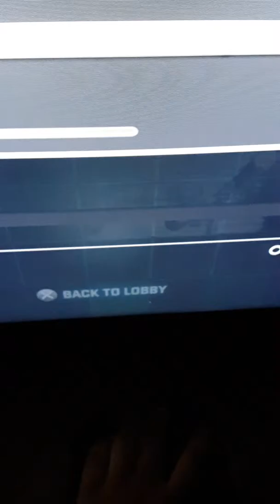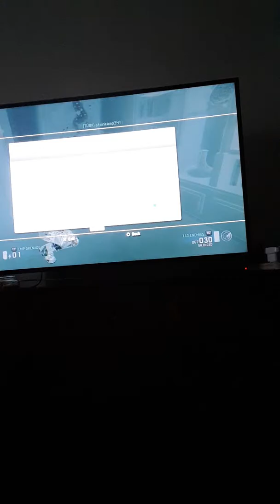Beating up shit talking tryhards splinter cell blacklist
Dont talk shit if u cant back it up stay positive dont be negative